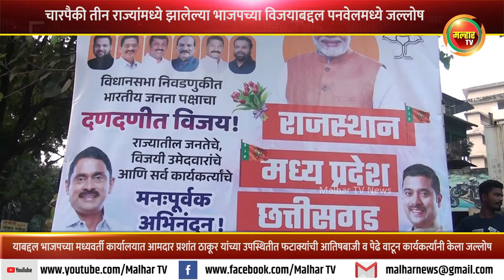४ पैकी ३ राज्यांमधील भाजपच्या विजयाबद्दल फटाके वाजवून आणि पेढे वाटून कार्यकर्त्यांनी केला जल्लोष